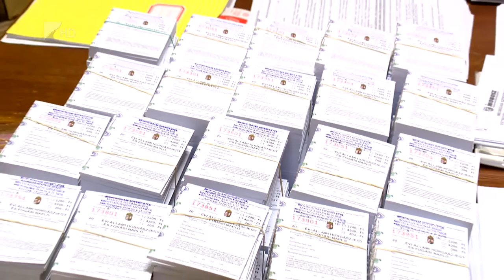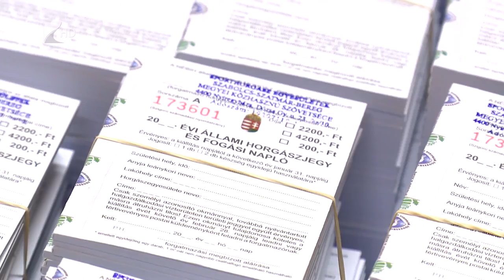Új horgászengedély - Kölcsey Tv